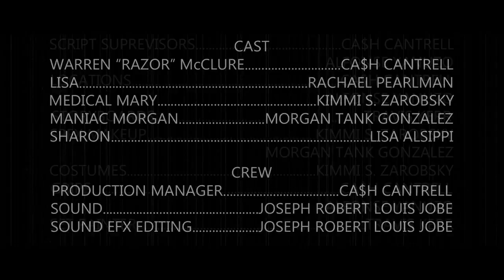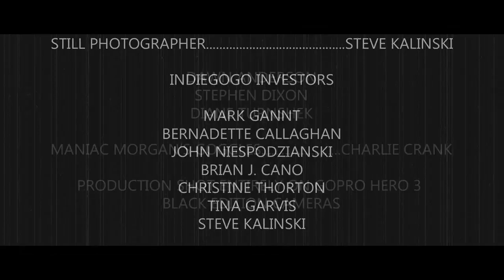MADNES ABC's OF DEATH 2013 CONTEST 3 MINUTES widescreen